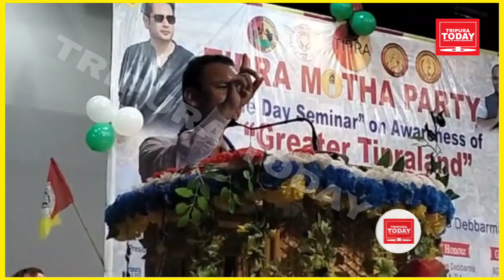MLA chittaranjan tongwibo kwrwibo Ambassao Tipra mothano tongnai jolijak MLA Ranjit Debbarma